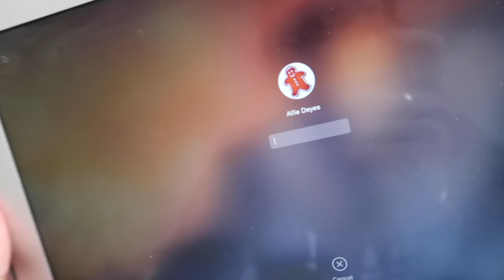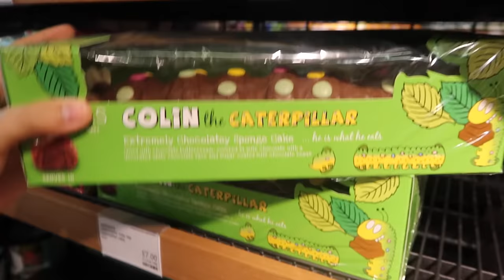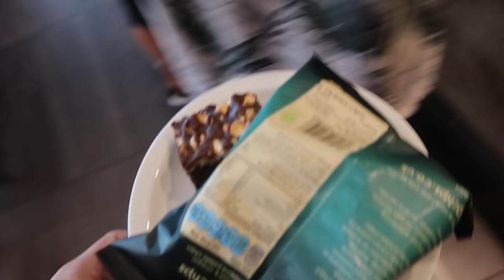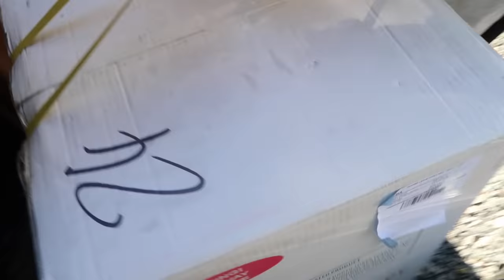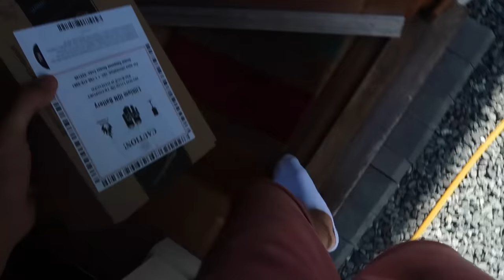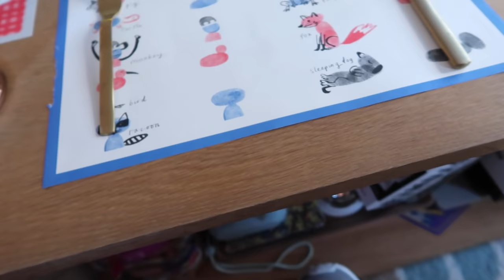BOUNCY CASTLE SURPRISE!!